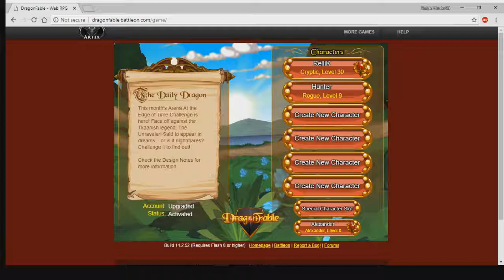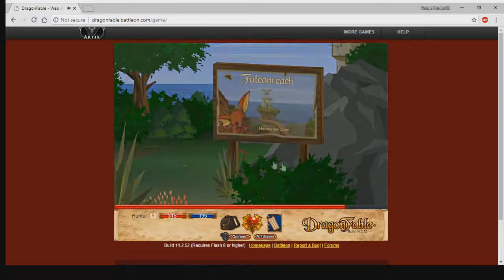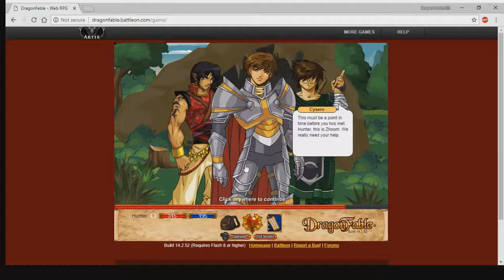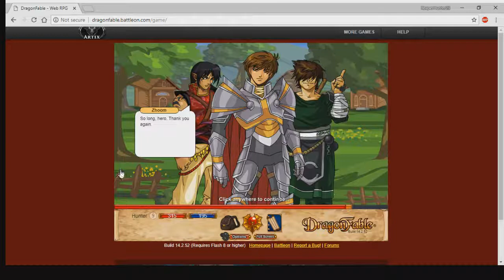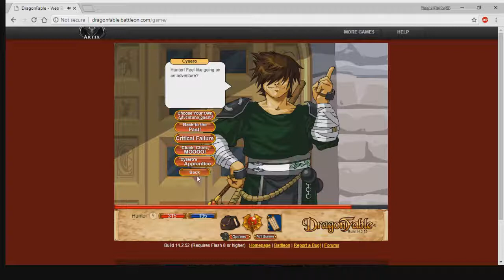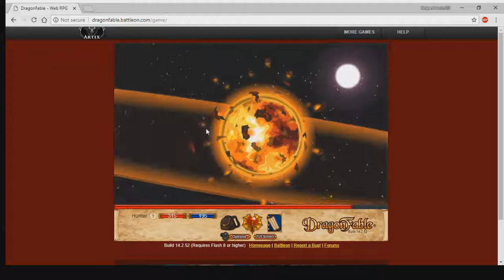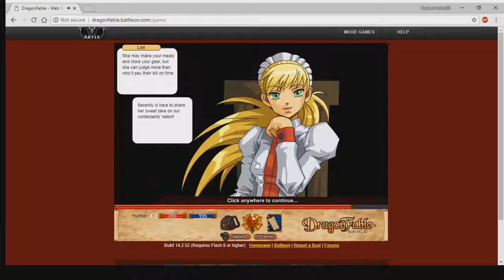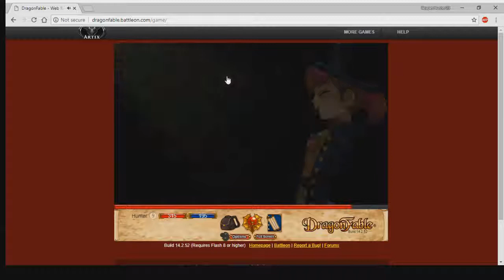Let's Play: DragonFable: Episode 9: Greenguard's Got Talent.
I stumble around Falconreach until we stumble upon the voice acted quest.